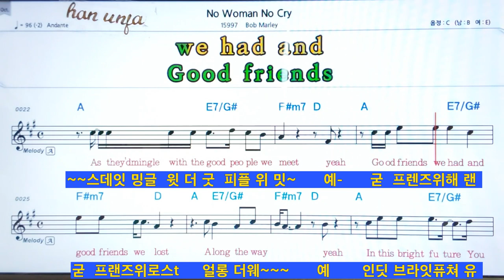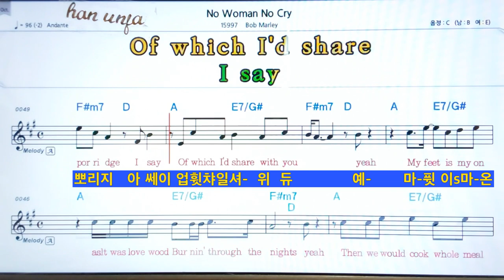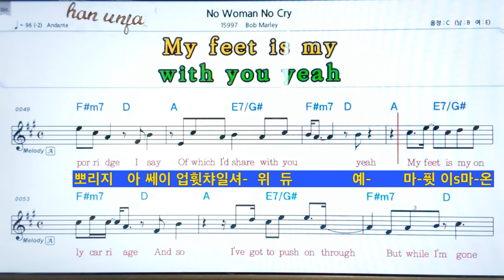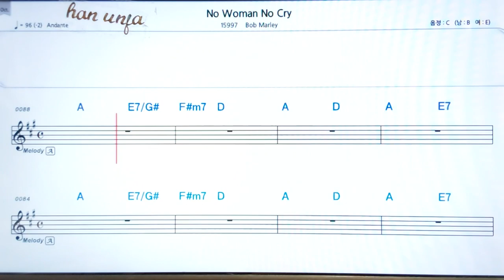한글 발음 💖노 워먼 노 크라이*No woman no Cry/Bob Marley 👍MR,가라오케 악보 코드 가사 ,Karaoke반주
한글 발음 악보 가라오케 💖노 워먼 노 크라이*No woman no Cry/Bob Marle*카라오케 전문 채널(Live Sound)カラオケ✌✔계속 업데이트합니다.💖